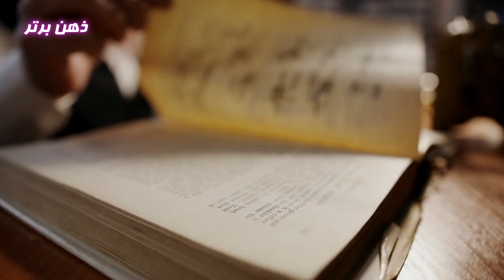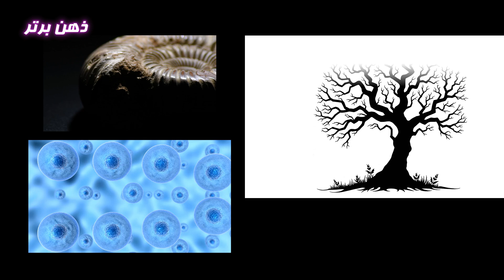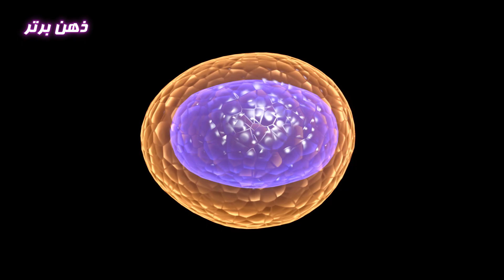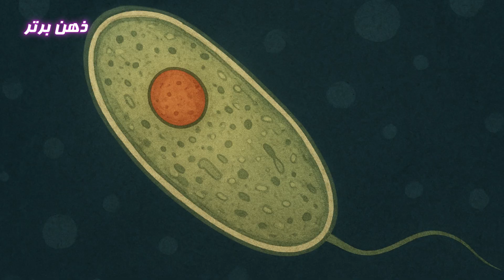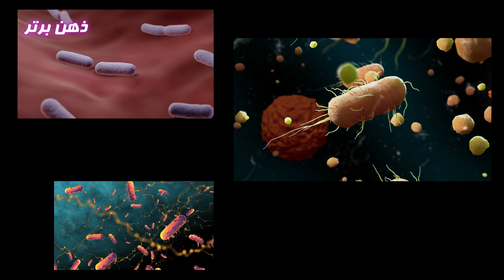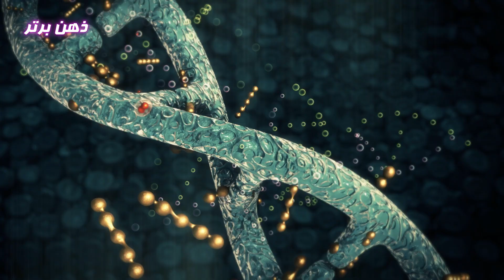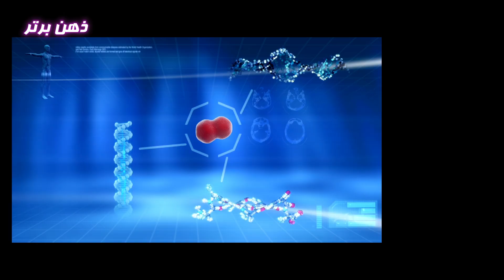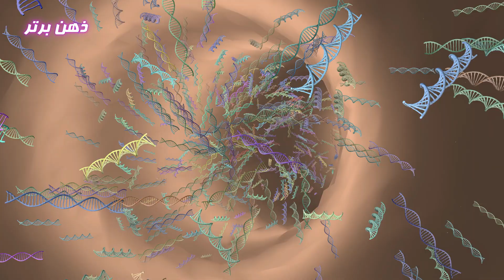🌍 تکامل یا خلقت؟ آیا داروین اشتباه میکرد؟ 💥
آیا واقعاً ما نتیجه‌ی میلیون‌ها سال تکامل هستیم… یا طراحی هوشمند؟ 🧬
 از اعماق اقیانوس تا بلندای آسمان، زندگی بر روی زمین معمایی است که قرن‌ها ذهن بشر را درگیر کرده.🚀
آیا همه‌چیز حاصلِ انتخاب طبیعی است؟ یا دستی پنهان در پسِ پرده‌ی آفرینش وجود دارد؟
در این مستند، سفری می‌کنیم از دوران داروین تا عصر ژنتیک؛ جایی که DNA رازهای میلیون‌ها سال تکامل را فاش می‌کند.🌍
کدام‌یک حقیقت دارد؟ داروین یا خالق؟
پاسخ را در این ویدیو خواهید یافت.

🔹 با روایت علمی و سینمایی
🔹 مبتنی بر واقعیت‌های تاریخی و کشفیات ژنتیکی
🔹 مناسب علاقه‌مندان به علم، فلسفه و رازهای آفرینش

🎥 منابع ویدئو: Video footage provided by Vecteezy.com